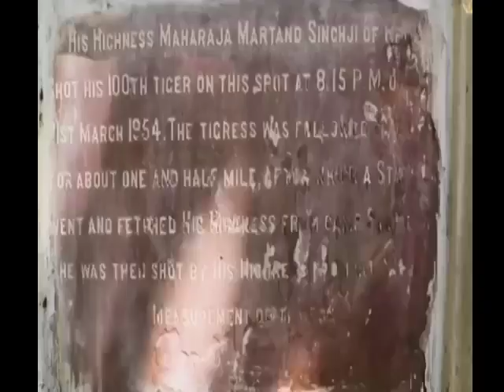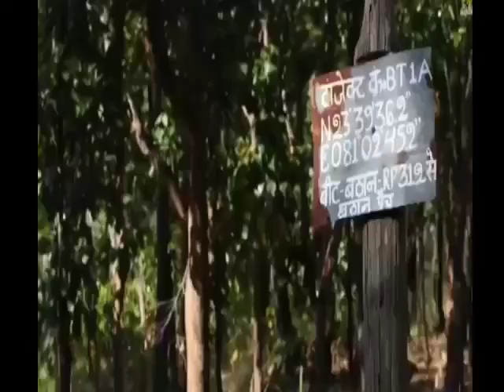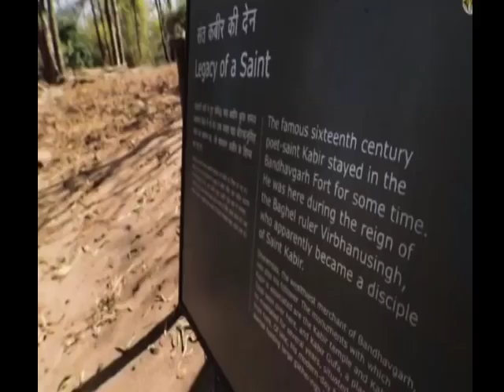बांधव गढ़ में किला और शेरों का इलाकाreserve